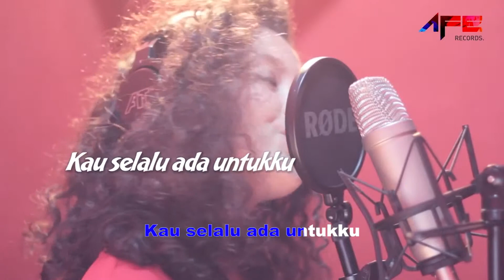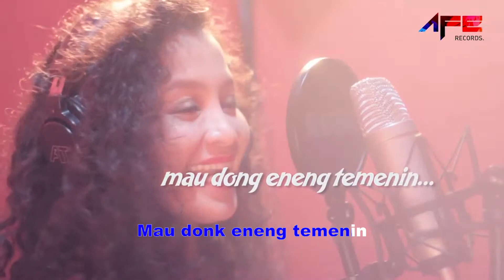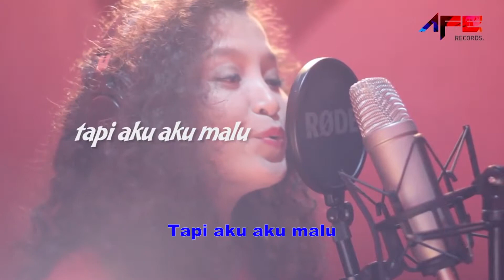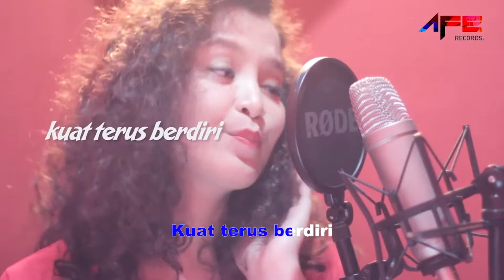RDS - Mukidi (Karaoke)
Mukidi
Composed By Yonggi Mikama

Arrangement : Yonggi Mikama
Lirik : Yonggi Mikama

Indosat : Ketik SET(SPASI)53079795 kirim ke 808
Telkomsel : Ketik RDSOI kirim ke 1212
XL / Axis : Ketik 26700893 kirim ke 1818
Three 3 : Ketik 10060 kirim ke 1212

♫ LYRICS ♫

Tak Kupingkiri
Aku Tlah Jatuh Hati
Kau Selalu Ada Untukku

Ku Tak Peduli
Pangkat Dan Derajatmu
Yang Ku Butuh Belaianmu

Tapi Aku-aku Malu
Sampai Kamu-kamu Tahu
Merinding Seluruh Tubuhku

Chorus

Namanya Bang Mukidi
Security Tampang Artis
Jaga Malam Sendiri
Mau Dong Eneng Temenin

Namanya Bang Mukidi
Security Tampang Artis
Kuat Terus Berdiri
Sampai Pagi

Tapi Aku-aku Malu
Sampai Kamu-kamu Tahu
Merinding Seluruh Tubuhku

Chorus

Namanya Bang Mukidi
Security Tampang Artis
Jaga Malam Sendiri

Namanya Bang Mukidi
Security Tampang Artis
Kuat Terus Berdiri
Sampai Pagi

Namanya Bang Mukidi
Security Tampang Artis
Jaga Malam Sendiri

Namanya Bang Mukidi
Security Tampang Artis
Kuat Terus Berdiri
Sampai Pagi

AFE RECORDS is a record label based in Jakarta, Indonesia. Our artists include Randy Martin, 3 Composers, Ihsan Tarore, Adiezty Fersa, BRINA, Cathy Fakandi, KAEL, BONA, Indah Edrea, Syafira Febrina, Yonggi Mikama, RDS, and Many more.

Contact Business :
Afe Artist Management
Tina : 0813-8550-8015